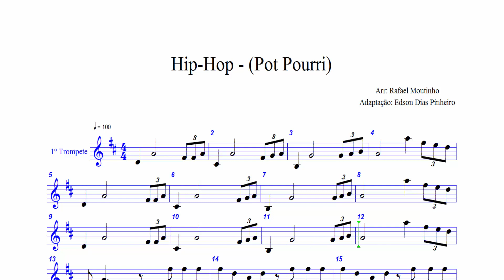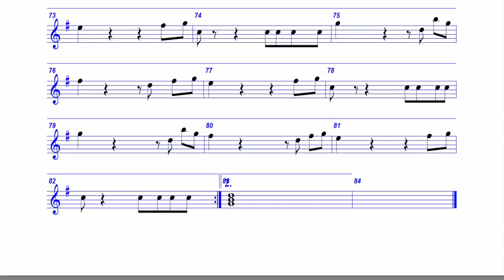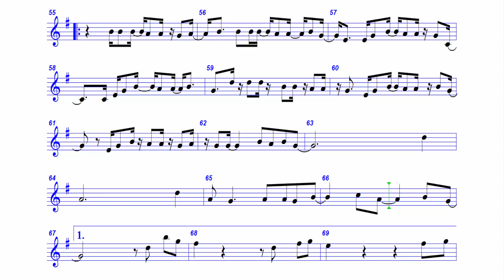Partitura - Dance Colection - BMGV 2006 (1º Trompete)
Partitura de Dance Colection - BMGV 2006 (1º Trompete)